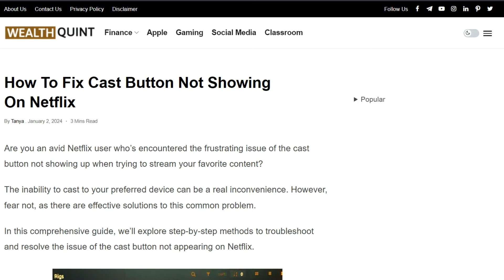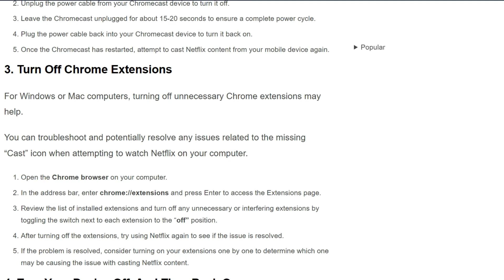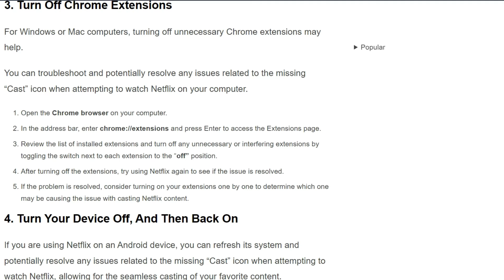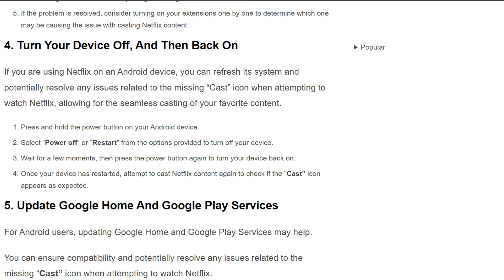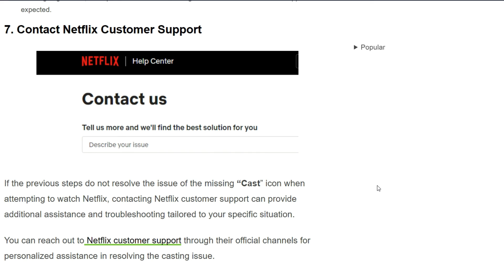How To Fix Cast Button Not Showing On Netflix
Are you an avid Netflix user who’s encountered the frustrating issue of the cast button not showing up when trying to stream your favorite content?
The inability to cast to your preferred device can be a real inconvenience. However, fear not, as there are effective solutions to this common problem.

00:00 Introduction
00:23 Solution 1:  Check Your Chromecast”s WiFi Network
01:09 Solution 2: Turn Your Chromecast Off, Then Back On
01:52 Solution 3: Turn Off Chrome Extensions
02:47 Solution 4: Turn Your Device Off, And Then Back On
03:11 Solution 5:Update Google Home And Google Play Services
03:36 Solution 6: Sign Out Of Netflix
04:17 Solution 7: Contact Netflix Customer Support